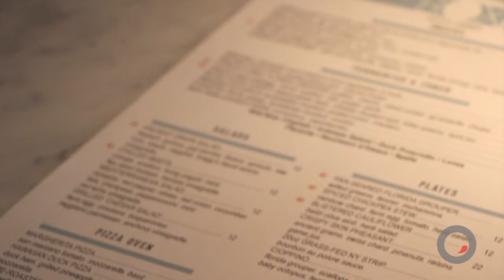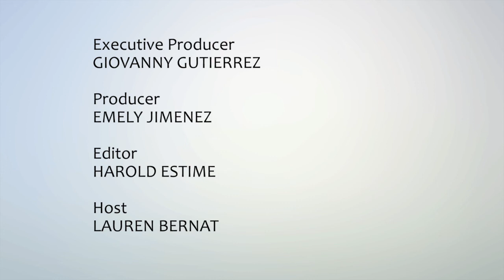Matt Hinckley / Box Park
Located in Miami's Brickell neighborhood, Boxpark Miami brings the bustling area a unique dining experience and a menu filled with Florida-centric dishes, house made charcuterie, and local produce. Chat Chow TV sat down with Boxpark's Executive Chef Matt Hinckley to learn more about his inspiration for the dishes and the restaurant's out-of-the box (pun intended) offerings.

The menu was created by Hinckley using the knowledge and techniques he learned through his extensive time traveling the globe, as well as his time in some of the best restaurants in South Florida including Michael's Genuine Food and Drink and Nobu.

"With regard to a lot of the ingredients and the cooking techniques it's a bit unorthodox," said Hinckely. "In every kitchen and every place I traveled there's always something I'd embrace and take with me, and those experience helped put this menu together."

Boxpark is the first restaurant in Miami that is SPE Certified, and showcases a whole range of interesting dishes featuring rare, hard-to-find proteins. Chicken, as Hinckley notes, is nowhere to be found.

"We only put animals on the menu that I know lived a life that shows respect to the animal and the environment," said Hinckley.

Vegetarians and vegans fret not, while the menu showcases plenty of meat dishes, it also features a vast selection of well thought out vegan and vegetarian options and makes it a point to cater to the needs of customers living that lifestyle. The dessert menu also echoes this sentiment, with a range of house made sweets that are heart healthy and gluten free.

Curious what makes Boxpark's bread service so unique? Or want to learn the inspiration behind the restaurant's unique tasting menu? Find out those details and more in the video above.